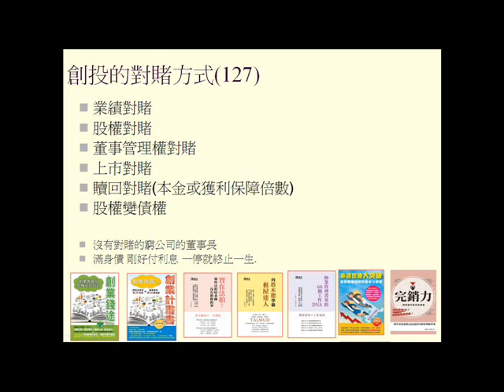創投的幾種對賭條件與類型(更多分享請參考創業錢途這一本書)